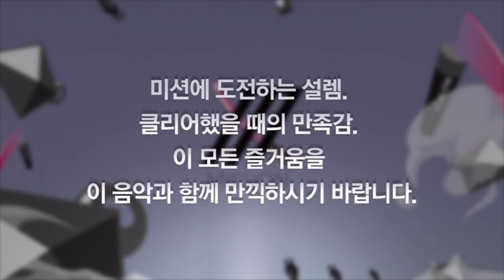DJMAX RESPECT BGM 특집 #1 - KR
BGM이 삽입된 각 게임 화면 그리고
Mycin.T님의 제작기와 함께 감상하세요!

♬ Composed by Mycin.T
♬ Set list
- Main Title: Avec Nous! (프랑스어 : 우리와 함께!)
- MISSION: - Urban Groove ~ Quarterback ~
- GAME OVER: - Sin Prisa (스페인어 : 서두르지마)
- Result: Triumphal Motion